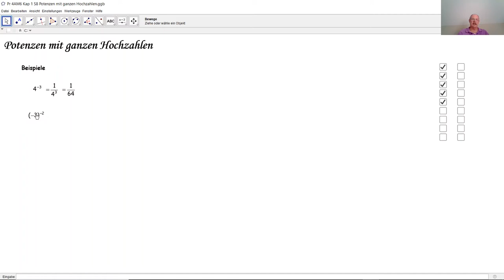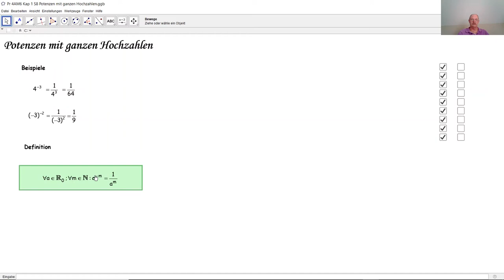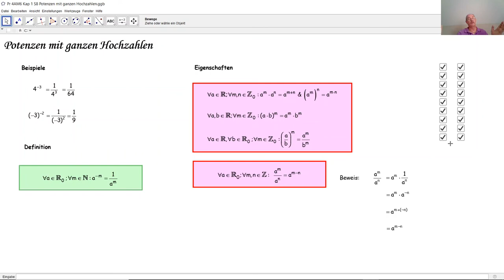Potenzen mit ganzen Hochzahlen D3008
D3008 Wie sind die Potenzen mit negativen ganzen Hochzahlen definiert? Wie rechnet man solche Potenzen? Welche sind die Eigenschaften der Potenzen mit negativen ganzen Hochzahlen?